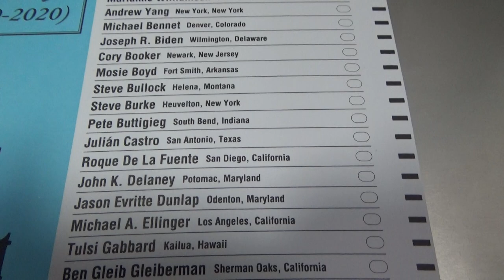Democratic FITN NH Primary Ballot 2020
Green Street Community Center
Concord, NH
Democratic ballot for the FITN New Hampshire primary, Ward 5 in Concord.